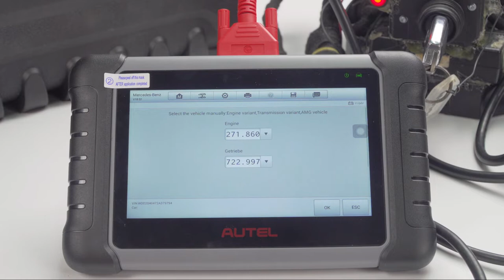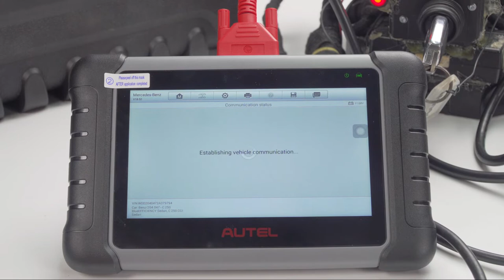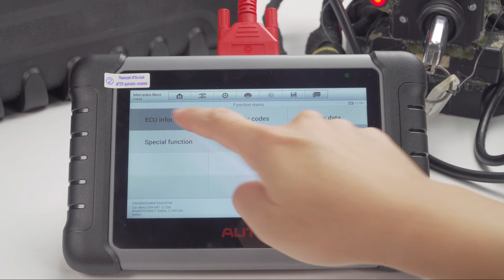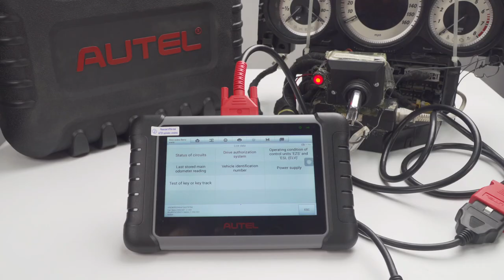Autel MaxiPRO MP808 Quick Diagnose Mercedes Benz W204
Including read codes, check ecu information, live data.